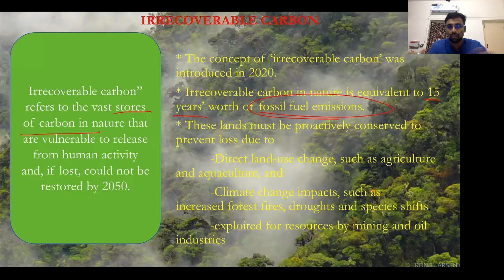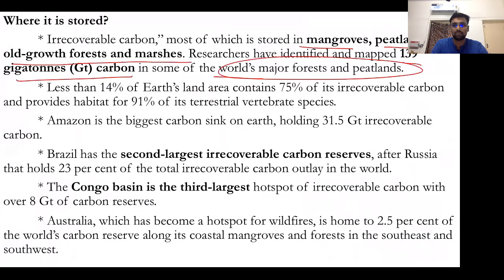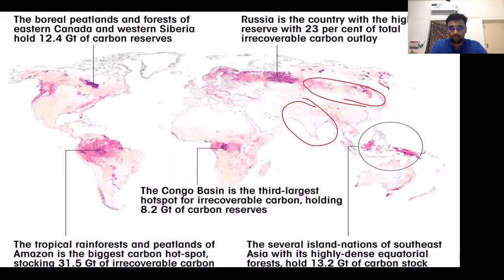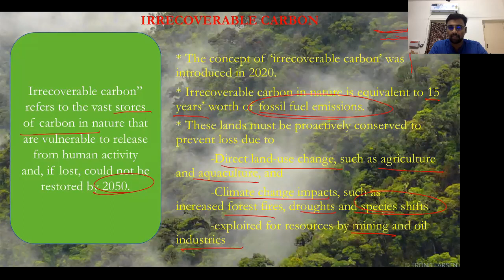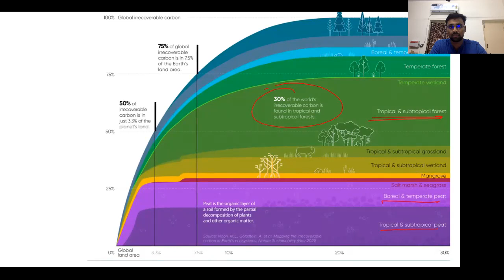UPSC Shorts | Irrecoverable carbon | Mr.Ganeshkumar